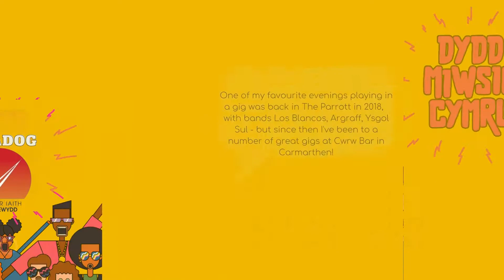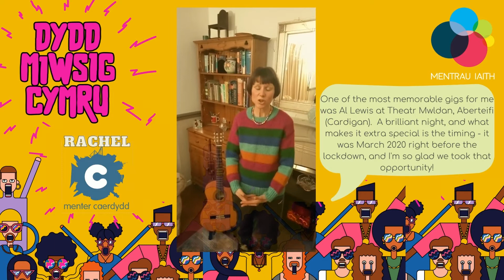Dydd Miwsig Cymru gyda staff y Mentrau Iaith.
Dyma rai o staff gwahanol Mentrau Iaith yn sôn am eu atgofion yn mynd i gigs / cyngherddau ac yn edrych 'mlaen i ail afael pan bydd sefyllfa yn caniatau.
Some of the Mentrau Iaith staff remembering some of their favourite gigs / concerts whilst looking forward to visit again when circumstance allows.